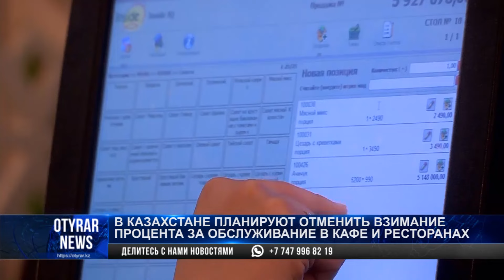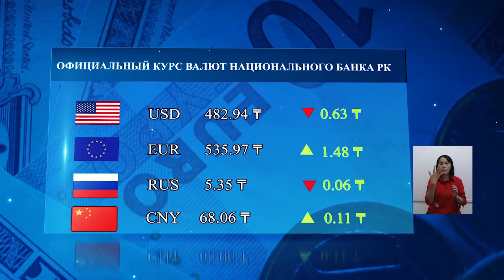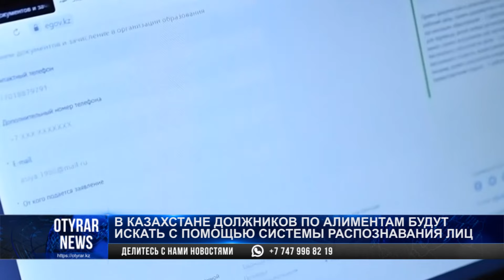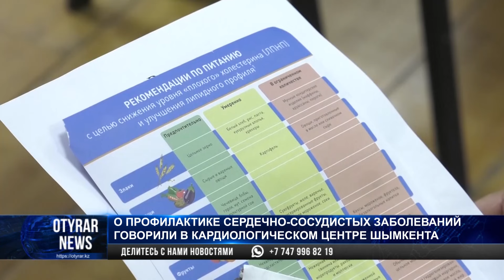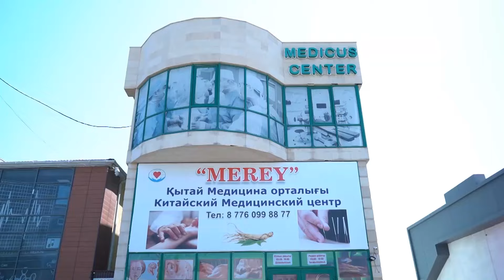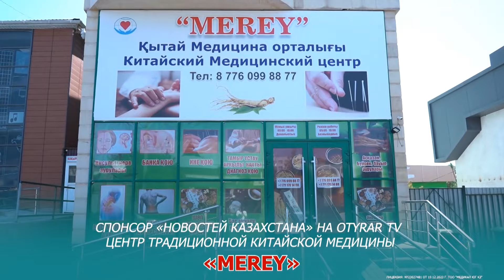ИТОГОВЫЙ ВЫПУСК НОВОСТЕЙ ЗА 06.09.2024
Студентам срочно ищут крышу над головой. Жилищным вопросом серьезно озадачились даже в Министерстве науки и высшего образования – настолько острой стала проблема.

И еще одна хорошая новость. Впервые в стране открылся колледж для студентов с особенными потребностями. Сейчас по двум специальностям в нём обучаются 48 подростков с инвалидностью, поступивших в учебное заведение по государственному гранту. Колледж работает при школе-интернате в Шымкенте и открыл аудитории с 1-го сентября.

К другим темам. Отменить депозиты и обязательные 10-ть процентов за обслуживание в кафе и ресторанах планируют в министерстве торговли. Об этом сообщил глава этого ведомства Арман Шаккалиев. Министр считает, что чаевые должны быть делом добровольным. Согласны ли с ним предприниматели? И скажутся ли эти изменения на стоимости блюд и зарплате официантов? Попробуем разобраться.

Казахстанские эксперты размышляют, как отразится на Казахстане дефляция, которая в последние две недели наблюдается в России. Дефляция - это процесс обратный инфляции, когда цены на товары и услуги снижаются. Выдержат ли казахстанские товары конкуренцию с подешевевшими российскими?